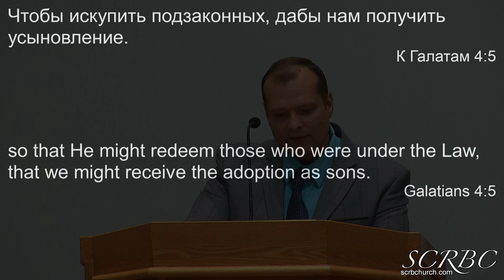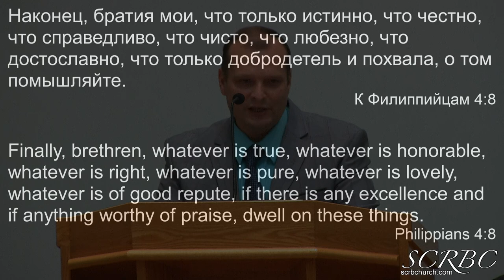09 19 2021 Новая Жизнь Д Смирнов